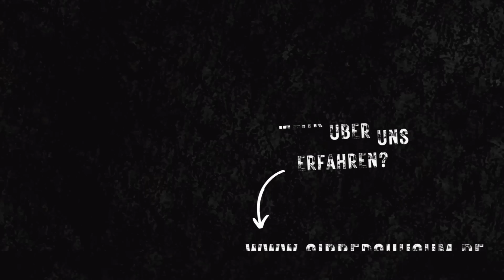Der neue Grubber ist da!!!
Infos über den 4Disc Acticut Schneidgrubber

Hier findest du die Sachen die ich verwende
Werkzeuge/Kameraequipment usw…

Sibbers Amazon Wunschzettel:

Auf meinem Hof habe ich folgende Schlepper:

- Fendt 311 LSA                  bj. 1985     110 PS    6983h (08.07.23)
- Fendt 415 Vario TMS      bj. 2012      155 PS    7111h (08.07.23)
- Deutz TopLiner 8XL         bj. 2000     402 PS     2301h (08.07.23)
- Kaweco KW25 Farmer    bj. 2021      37 PS       540h (08.07.23)
- Fendt Favorit 926 Vario  bj. 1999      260 PS     13.561h (08.07.23)
- Fendt 930 Vario TMS      bj. 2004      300 PS     16.060h (08.07.23)

Oldtimer:
- 11er Deutz F1M414
Wir bewirtschaften 97 ha,
77 ha Ackerbau
20 ha Grünland

Und wir haben:

300 Hühner
3 Sauen
1 Eber
3 Ziegen
2  Ponys
2 Laufenten
8 Pommerngänse
2 Mini-Schweine
50 Highland Rinder